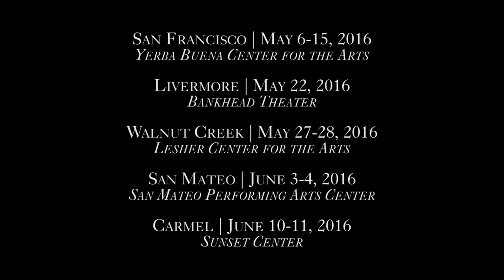OASIS: An Interview with Choreographer Helen Pickett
Tickets to Dance Series Two

Smuin Ballet premieres Helen Pickett’s "Oasis," a lyrical and reverent ode to water. With an original score by Emmy Award-winning composer Jeff Beal (Netflix’s "House of Cards"), this powerful work celebrates water’s abundance and its essential role in life.

The program also includes Jiří Kylián’s masterpiece "Return to a Strange Land," a poignant reflection on the strange land we enter when we pass from this world. Created for six dancers and combining classical and contemporary dance forms, "Return to a Strange Land" sets a mood of sadness and longing and ultimately, acceptance.

Also on the program is Val Caniparoli’s "Tutto Eccetto il Lavandino (everything but the kitchen sink)," set to the music of Vivaldi. At its core a neoclassical work, Caniparoli’s choreography moves from classical to contemporary ballet to theatricality over eleven inventive movements. Dynamic and modern, the piece integrates Vivaldi’s musical composition in new and surprising ways.